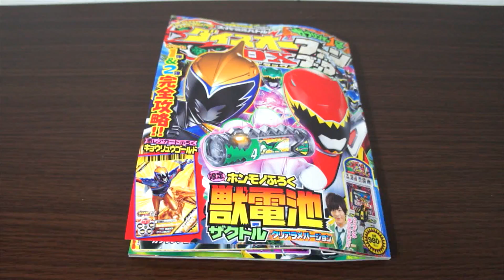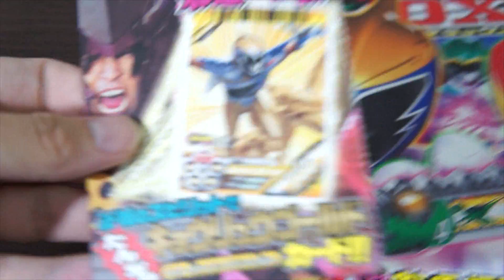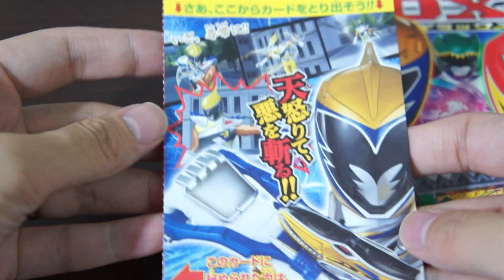ダイスオーDXファンブック 獣電池ザクトルクリアラメバージョン＆キョウリュウゴールドカード Dice-o DX FanBook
獣電池チョコのブレイブインボックスの詳細が表紙裏に記載されていました。
予想通りガブティラ、ステゴッチ、ドリケラのクリアラメverでした。（まだカードは当たりません。。）
ちなみにチョコのパッケージが6月からリニューアルするそうです。